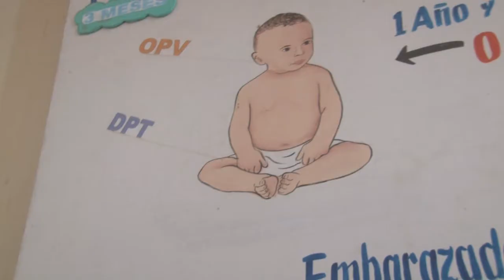ELIZABETH LITARDO – CENTRO DE SALUD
ÁREA DE SALUD SE PREPARA PARA TRABAJAR  EN CAMPAÑA BEBE SIN VIH
SE INICIARA DESDE ESTE 27 DE NOVIEMBRE 2017  SE TRABAJARA EN DIFUSIÓN